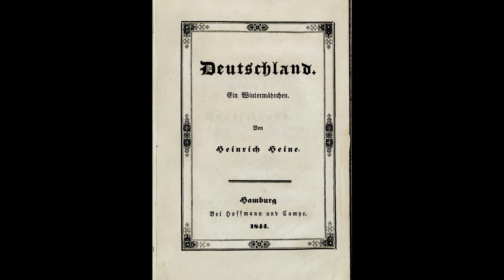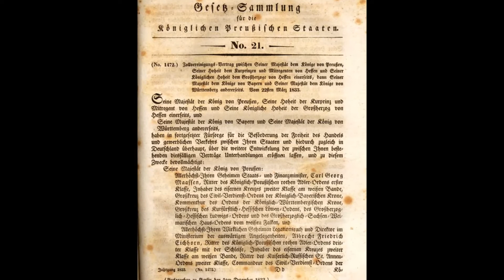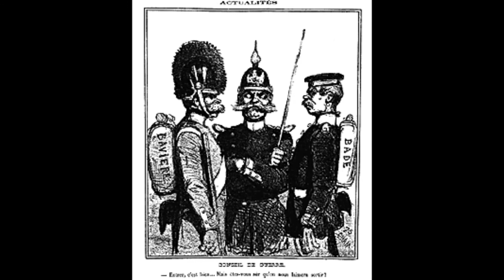"Deutschland ein Wintermärchen" Caput 1 - 3 vorgetragen von Horst P. Schmidt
Zeichnungen und Bilder: (Wikipedia - Stock-Fotos)

Untermalungsmusik:
aus Les Preludes von Franz Liszt
und Ouvertüre Solennelle von Peter Tschaikowsky

Vortrag: Horst P. Schmidt

Video-Produktion: Marina Thomas

Fortsetzung folgt!